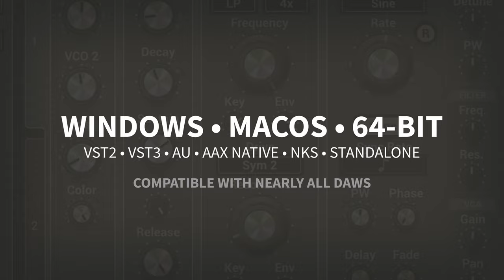AAS Tabby Dance—Christian Laffitte sound pack for Ultra Analog VA-3 and AAS Player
Tabby Dance

Sound Pack Description
With Tabby Dance, resident sound designer Christian Laffitte proposes a collection of cutting edge sounds covering the vast world of electronic dance music with style and substance. Ranging from the 80's to the 21st century, Tabby Dance explores a wide array of EDM sub-genres such as Big Room, Techno, Progressive & Future House, Electro, PSY Trance, Futurepop, Dub, or Trap. With its wide selection of basses, keys, pads, arpeggios, plucks, kicks, and snares—Tabby Dance curates an expertly crafted collection of 100 high-quality EDM staple and original sounds. To top it off, a special attention was invested on creating powerful macros for each sound, handing you the producer, full control over your automations, something crucial for the genre. From your first kick hit to your last macro automation, this complete EDM sonic solution helps you bring good vibes to the dance floor.

Who’s Christian Laffitte?
Christian Laffitte is a French musician and sound designer based in the South of France. He has been developing sounds for Dream, Arturia, Zoom, Applied Acoustics Systems, M-Audio, Avid to name a few. He also composed music for Sony video games trailers and for French TV channels and radio stations. As a keyboard player with a great interest in synthesis and new technologies, Christian Laffitte has put all his passion in music and sounds in the creation of Wejaam: a free music sequencer for smartphones and tablets.

Trailer soundtrack by Christian Laffitte.
Only sounds from Tabby Dance were used on this soundtrack.

· 100 Presets
· AAS Player plug-in
· Serial number
· Installation instructions

This sound pack can be used with the free AAS Player plug-in as well as the Ultra Analog VA-3 synthesizer.

· More than a hundred free extra presets via Swatches

WINDOWS · MAC OS X · 64-BIT
VST2 · VST3 · AU · AAX NATIVE · NKS · STANDALONE
Ultra Analog VA-3 and AAS Player are compatible with nearly all DAWs.